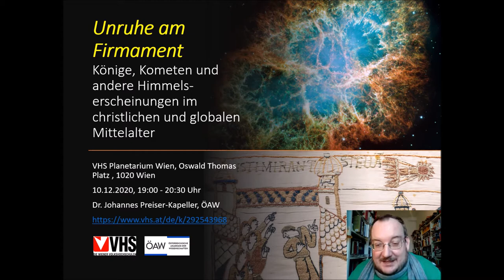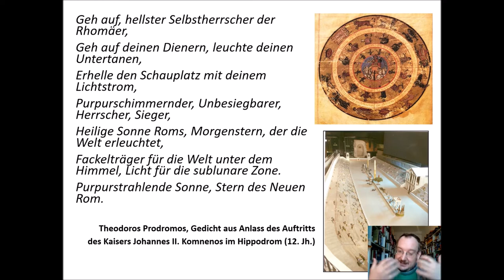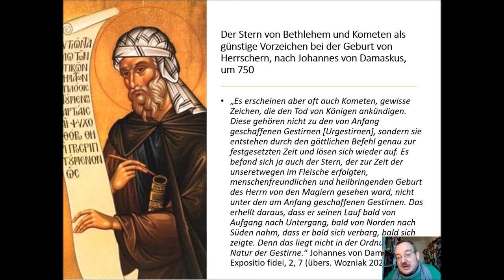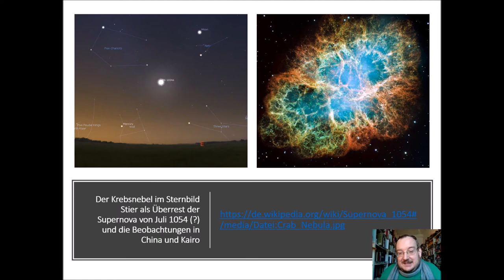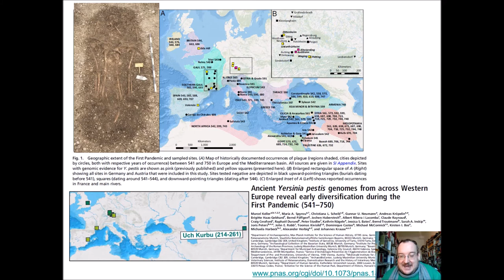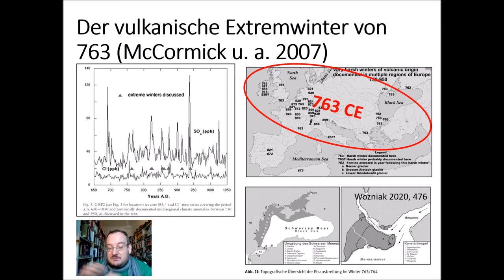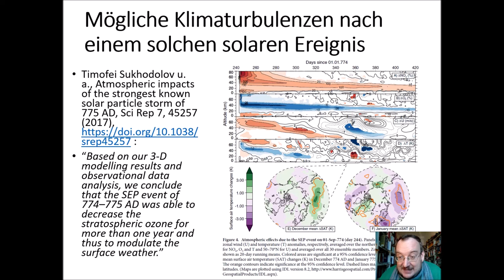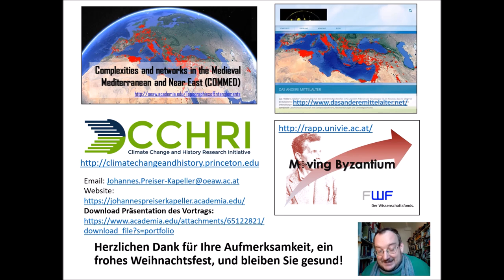Unruhe am Firmament. Könige, Kometen und andere Himmelserscheinungen im globalen Mittelalter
Präsentation für das VHS Planetarium Wien, Oswald Thomas Platz , 1020 Wien, Dezember 2020, von Dr. Johannes Preiser-Kapeller (Abteilung Byzanzforschung/Institut für Mittelalterforschung der Österreichischen Akademie der Wissenschaften), siehe und

Themen:
- In hoc signo vinces, das Mandat des Himmels, Könige, Katastrophen und Kometen
- (Außer)irdische Mikroben? Der Staubschleier von 536, die Spätantike Kleine Eiszeit und die Justinianische Pest
- Ein Gammablitz für Karl den Großen? Das 775 Event und andere kosmische Ereignisse in Mittelalter und Antike